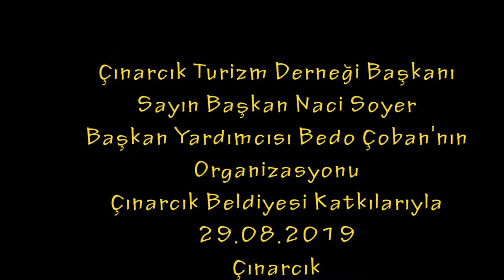Çınarcık Cumhuriyet Meydanı 29.08.2019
Çınarcık Cumhuriyet Meydanı 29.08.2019 Çınarcık Turizm Derneği Organizasyonu.Başkan Naci Soyer Başkan Yard.Bedeo Çoban Organizasyonu Çınarcık Belediyesi Katkılarıyla.